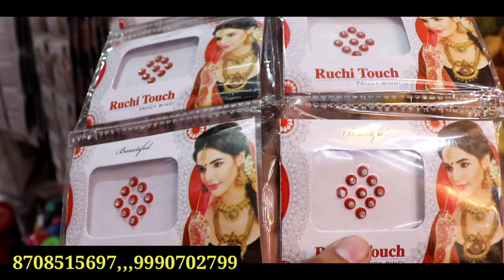मेडिकल स्टोर,परचून,जनरल स्टोर के लिये सारा सामान Medical Store,Parchun Items Wholesale Delhi Sadar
Shop Name- kirisna & Jewellery Cosmetic

main sadar bazar qutub road chowk Delhi 110006